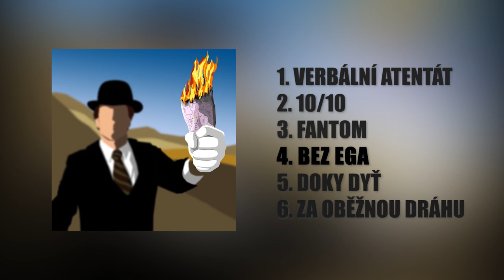DOKY - Bez Ega (Druhá Strana Mince) (Audio)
🔥💸EP "PAY HOMAGE" PRÁVĚ VYŠLO💸🔥
⬇⬇⬇STREAMUJ CELÉ EP⬇⬇⬇

produkce: Homage